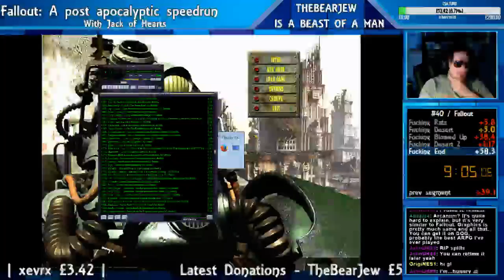[PB] Fallout Any% Speedrun [7:40]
I should stop speedrunning RPG's. In the SPECIAL system, my Luck is negative